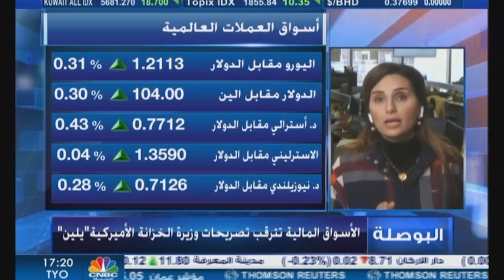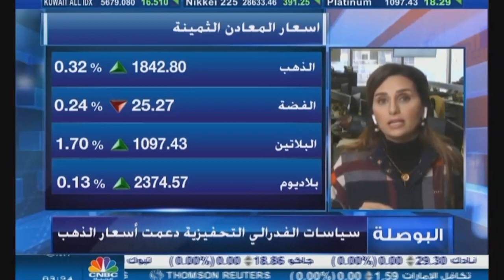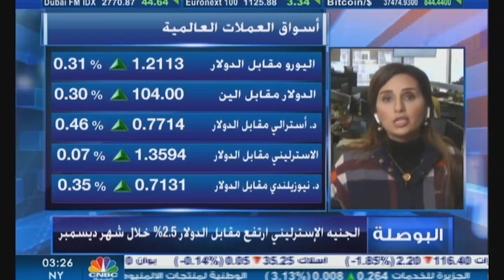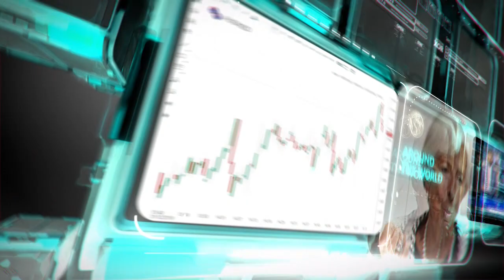التحليل اليومي للأسواق العالمية 19يناير 2021